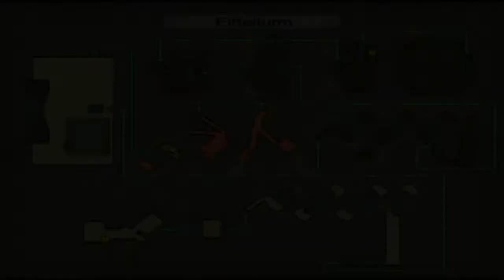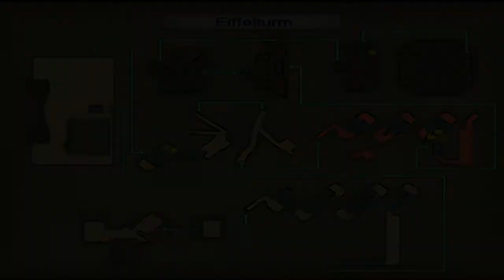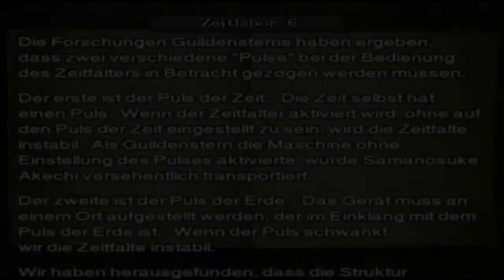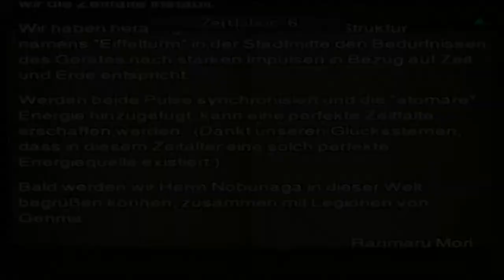Let's Play Onimusha 3 #22 Der Eiffelturm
Samanosuke muss den Eiffelturm erklimmen! Wird es ihm gelingen?